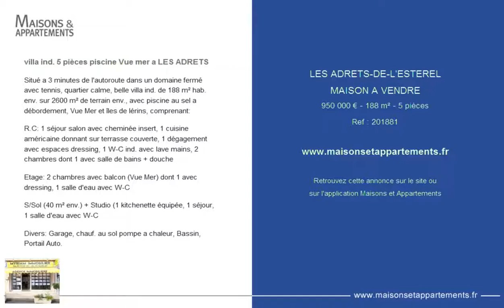LES ADRETS-DE-L'ESTEREL - MAISON A VENDRE - 950 000 € - 188 m² - 5 pièces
Référence : 201881

villa ind. 5 pièces piscine Vue mer a LES ADRETS
Situé a 3 minutes de l'autoroute dans un domaine fermé avec tennis, quartier calme, belle villa ind. de 188 m² hab. env. sur 2600 m² de terrain env., avec piscine au sel a débordement, Vue Mer et îles de lérins, comprenant:

R.C: 1 séjour salon avec cheminée insert, 1 cuisine américaine donnant sur terrasse couverte, 1 dégagement avec espaces dressing, 1 W-C ind. avec lave mains, 2 chambres dont 1 avec salle de bains + douche

Etage: 2 chambres avec balcon (Vue Mer) dont 1 avec dressing, 1 salle d'eau avec W-C

S/Sol (40 m² env.) + Studio (1 kitchenette équipée, 1 séjour, 1 salle d'eau avec W-C

Divers: Garage, chauf. au sol pompe a chaleur, Bassin, Portail Auto.

Cette annonce vous est proposée par l'agence MYRIAM IMMOBILIER